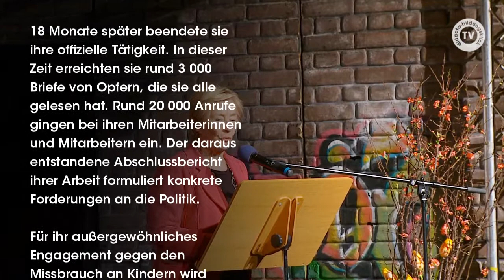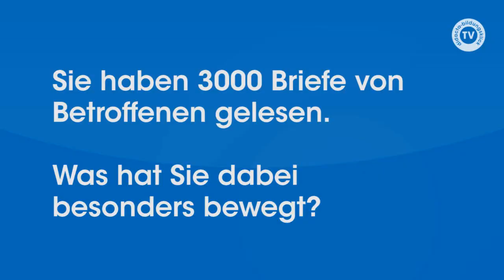"Das Thema sexueller Missbrauch gehört in die pädagogische Ausbildung" (didacta-bildungsklick.tv)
Interview mit der ehemaligen Bundesfamilienministerin und Unabhängigen Beauftragten zur Aufarbeitung des sexuellen Missbrauchs, Dr. Christine Bergmann. Für ihr außergewöhnliches Engagement gegen den Missbrauch an Kindern wird Dr. Christine Bergmann als didacta Bildungsbotschafterin 2012 ausgezeichnet.